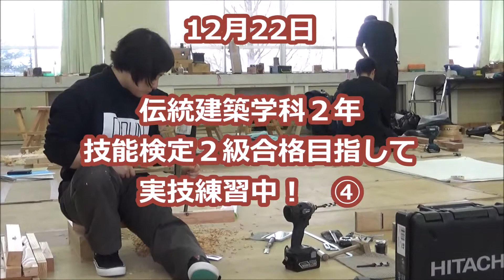12/22 伝統建築学科2年 技能検定・実技練習中④ 伝統文化と環境福祉の専門学校 堂宮大工 就職 建築士